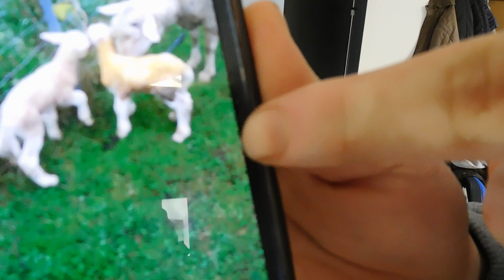Nonni in Rete: Antonio si divide tra scuola e azienda di famiglia